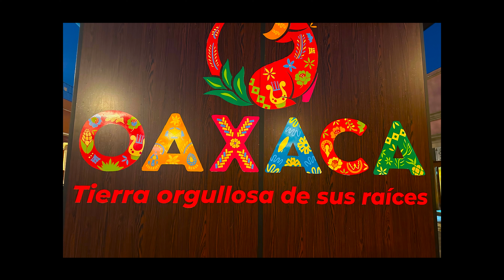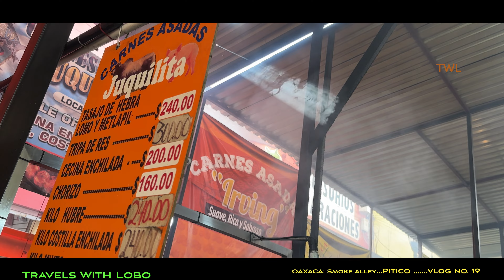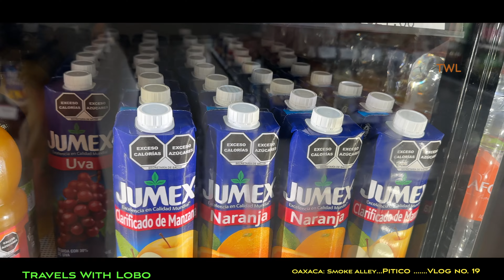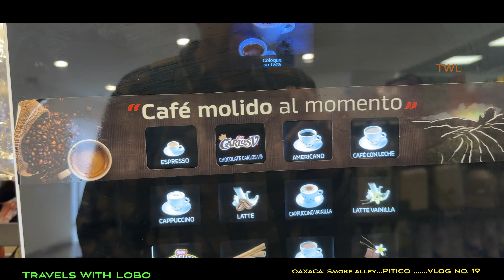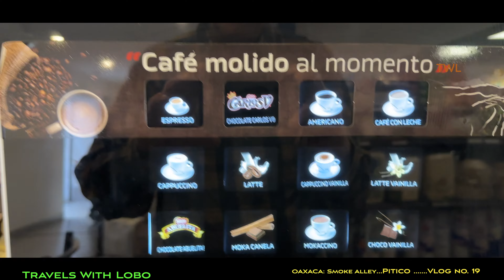OAXACA DE JUAREZ: PASEO DE HUMO - SMOKE ALLEY - PITICO - CHEAPEST COFFEE IN MEXICO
I am in Oaxaca de Juarez for two weeks of language study at International House...four hours a day. Apart from the homework there is plenty of time to explore this beautiful city.
Join me in Vlog 19 as I discover SMOKE ALLEY and PITICO for the cheapest coffee in Mexico.
Soundstripe:
Hola Hola Amigos
CFXWOQSEII2IXCEN